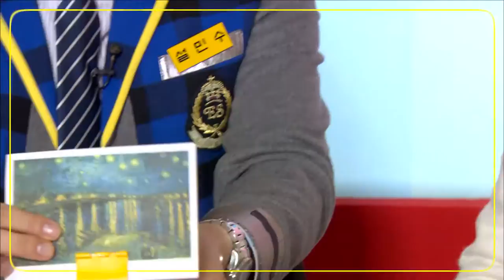[하루 2분 소소팁] - 집게를 이용해 액자 대용품 만들기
알아도 그만! 몰라도 그만! 소소한 모든 팁
하루 2분으로 만나는
세상의 얕은 지식

이런 걸 어디다가 쓰냐구요?
언젠간 쓰게 될 여러분의 모든 팁!

여행지에서 모은 소중한 사진들
아직도 액자가 없어 핸드폰에만 갖고 계신가요?
서랍 속 굴러다니는 집게 하나면
완성되는 초간단 액자 !